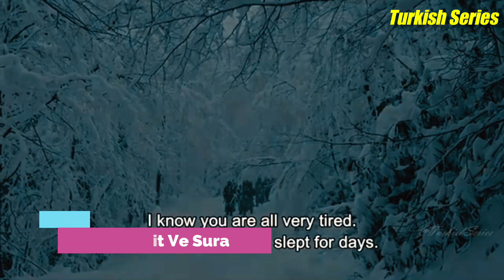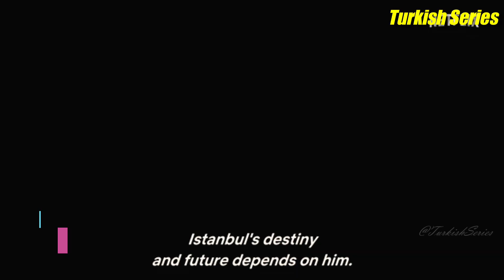Top Trending Most Popular Turkish Series With English Subtitles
Top 7 Most Popular Turkish Drama with English Subtitles | Popular Turkish Series Must Watch
Top 7 Most Popular Turkish Drama with English Subtitles
Popular Turkish Series Must Watch